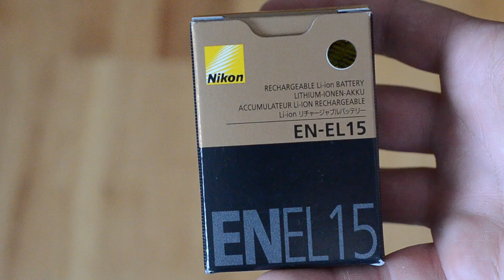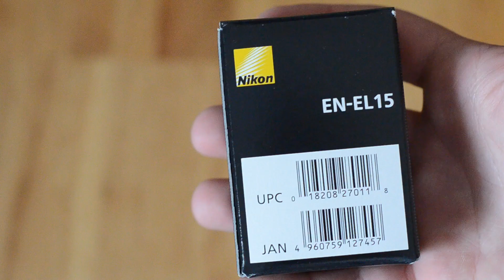EN-EL15 Battery Unboxing (Nikon D7000)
An unboxing of the official EN-EL15 for the D7000, this 1900mah battery is a work horse, definitely worth the $50.

(Free Ship w/ Prime)